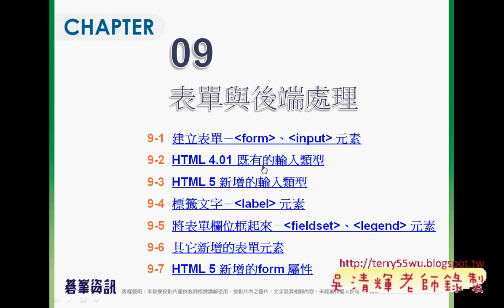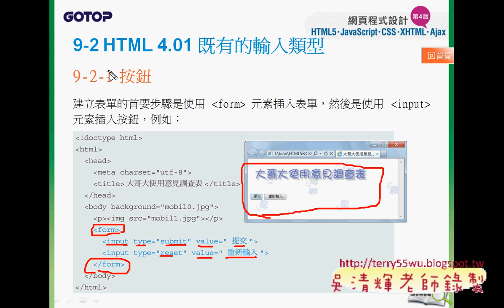19 表單按鈕